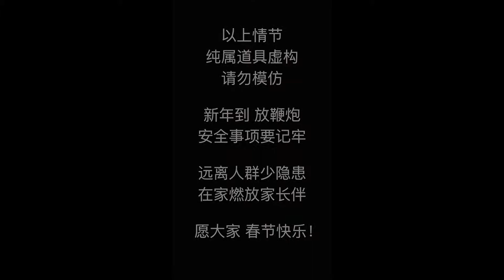【抖音】鐵娃二弟爆笑集錦